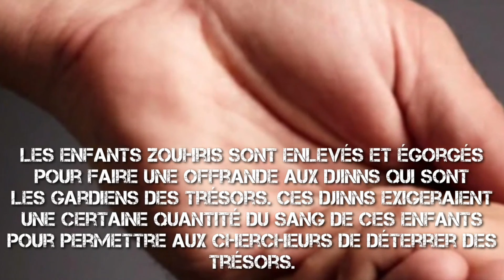Lola’s death shocks France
The horrible murder of a 12-year old girl in France by a deranged Algerian migrant woman with a deportation order caused shock in France. Supposedly there was a dispute between this woman and the child’s parents, but the crime is so inexplicable that some believe sorcery was involved. Migrants and their descendants now constitute 25% of the population of France. In Paris, they're 45%. Is this not a slow genocide? Scenes at the end are from "The Passion of Joan of Arc" (Carl Dreyer, 1928) and "The Trial of Joanne of Arc" (Robert Bresson, 1962). RIP poor girl.